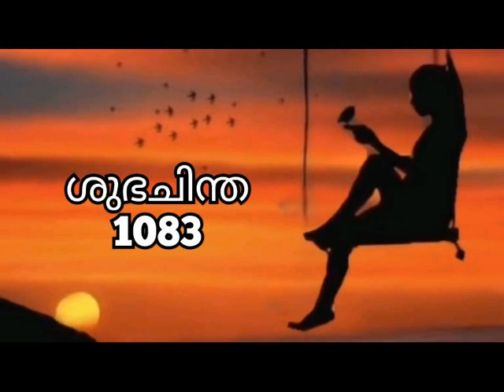Morning Thoughts 1083. ( ശുഭചിന്ത. )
Suraj Pranavam
Morning Thoughts.
inspiring Speech
Good Thoughts
# Subhachinda
Suraj Pranavam